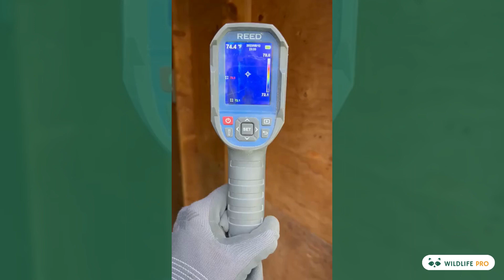Pool cabana Inspection with thermal imaging camera (2/4) | Wildlife Pro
Our technician utilized a thermal imaging camera that identifies hot spots through walls to locate raccoon hiding spots. In this case, he was able to locate a large raccoon right above his head in the attic of the pool cabana.

We offer a full range of services for animal removal in Toronto, including animal management, wildlife removal, and dead animal services.